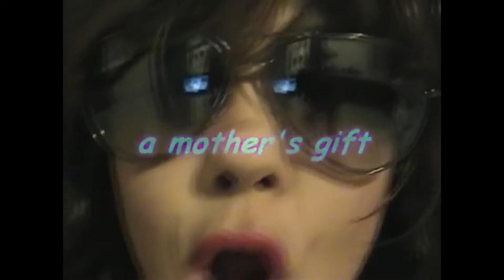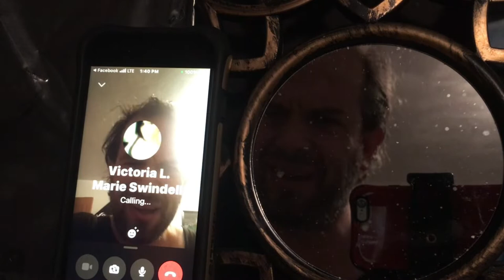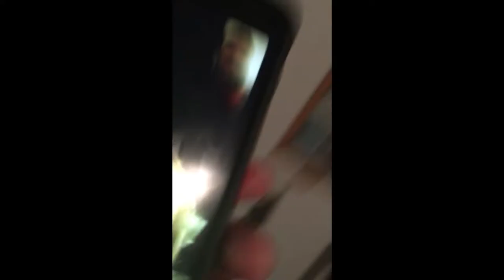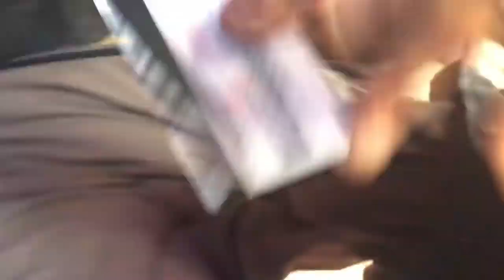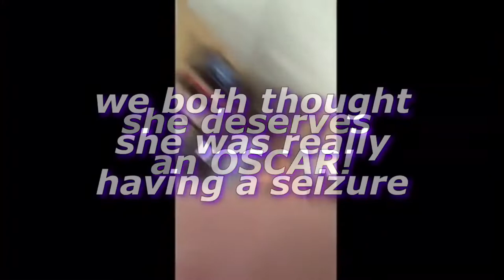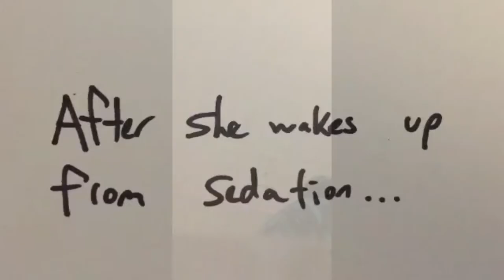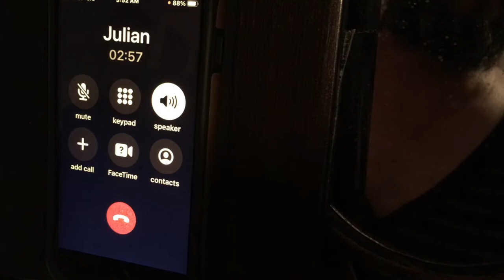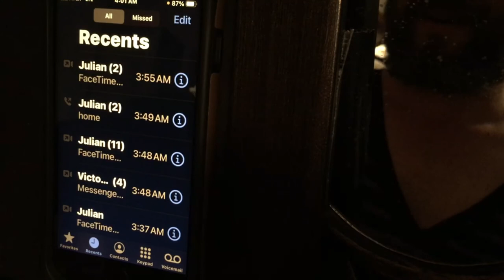Daddy Issues (a film) Episode #8: "Leaving Paradise"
a film by Seth Derek Aronson & Audrey Marie Swindell

This episode explores the group of men in Lancaster, California, who use drugs (specifically "dust off") and hypnosis to manipulate victims of multiple personality disorder (technically Disassociative Identity Disorder: DID) leading my goddaughter Victoria to literally do their bidding.  Then she wakes up in a different personality, with no memory of it…

NOTE FROM THE DIRECTOR:

I let Victoria make her own mistakes.

Along with radical honesty, it's my prime directive.  A sacrosanct, self imposed rule governing this step-into-the-godparent-role (without any instructions or guidance whatsoever) crazy trip i've been on since her beautiful mother, Audrey, died in my arms from breast cancer on May 7, 2007.

I keep thinking back to the day Audrey introduced me to Victoria.

I USED to think Audrey lied to me because she was embarrassed.  They sauntered into Denny's for mint-chip sundaes during my shift that afternoon pretending Victoria was Audrey’s 19-year-old SISTER.  Over the years, i’ve always thought Audrey lied because she was ashamed to have a nearly teenage daughter despite only being 29 herself.

The more i think about it, the more i'm doubtful her motives were shame based. Now i believe Audrey deliberately brought the sophisticated, pseudo college student (who’d been using her mother's ID to successfully get into bars around Riverside) personality to meet me that day.
I think Audrey introduced me to her “sister who goes to RCC” because she WANTED me to fall in love with Victoria. Two days later, finding out i'd actually met Audrey’s 12-year-old daughter, i was shocked.  And ashamed.

I've been Victoria's father ever since.

I successfully transmuted that initial love - so carefully curated by Audrey that fateful day in early 2003 - into being the parent Victoria so desperately needs.

But the decisions are always hers.

If she wanted to be with me romantically, that's where our relationship would have gone.

Nowhere in her life does she ever have choice - from the schools that couldn't deal with her, to the prison that poisoned her, to the men who control her - so choice is the gift i've given her.

My mistake was not confiscating her phone the moment i arrived in California, with $7,000 and a mission i should’ve realized would be thwarted by her hypnotist “friends”, determined to turn our lives into a tragedy.

It was after a phone call that she demanded i drive her all the way BACK to Lancaster when we first got to Arizona. Once she convinced me to give her one more chance, it was Hypnotist #6 – the infamous Julian – who controlled her mood and behavior the entire time.

Post-hypnotic instructions were simple: "Get as high as you can on the can, refuse to go to the bathroom… then, when you shit yourself it’s ALL SETH’S FAULT, because he killed your mother, and you hate him more than anything in the universe!"

That's exactly what happened.

At the end of this episode, Julian calls, switches her personality, and she tries to seduce me.

I turned her down.

If she ever decides she wants to be with me romantically, SHE is going to make that decision. Not whomever gives orders to her many hypnotists.